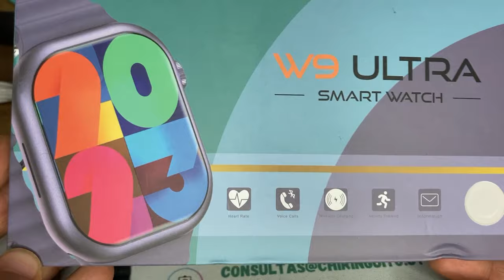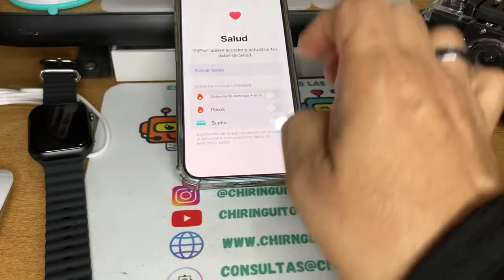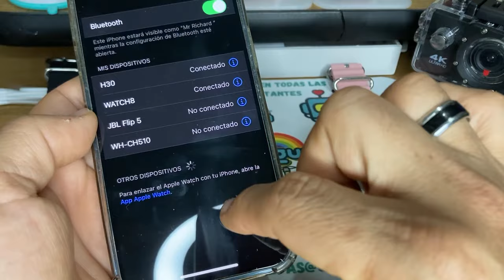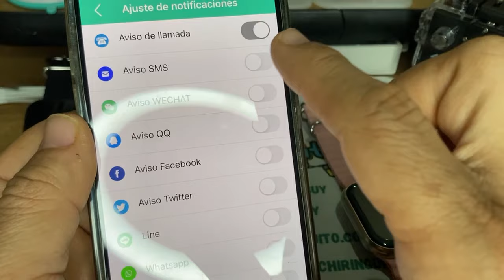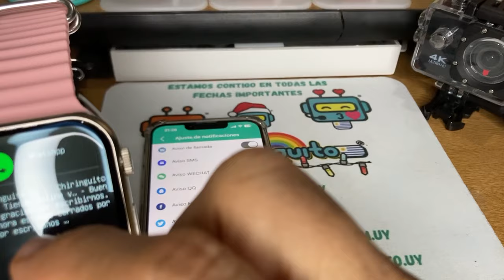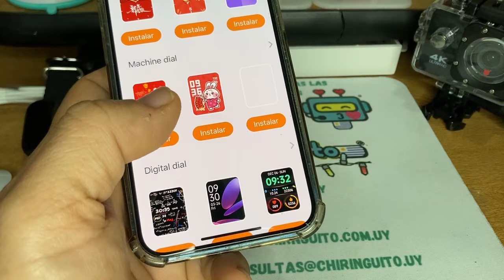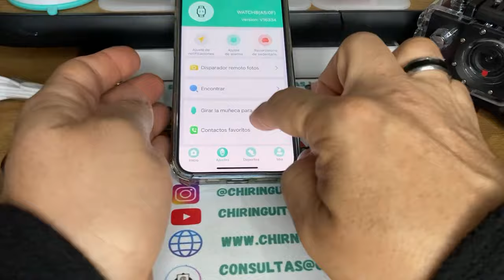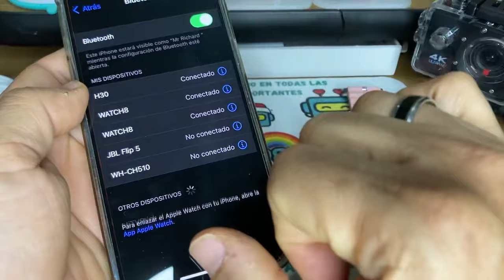Cómo conecto con mi celular el smartwatch W9 ultra serie 9 (IOS)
En este video encontrarás cómo conectar tu iPhone con tu SmartWatch W9 serie 9.

Para compras del producto o más información del mismo ingresa nuestra web ac abajo :